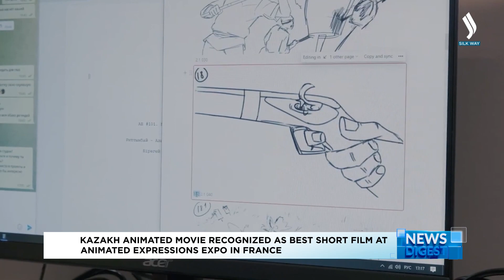Казахстанский мультфильм победил на международном фестивале во Франции